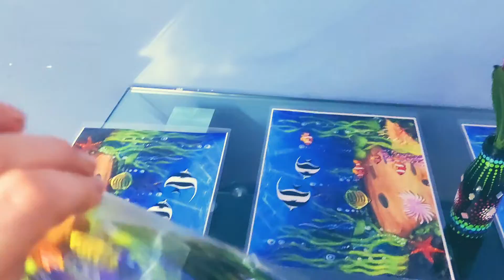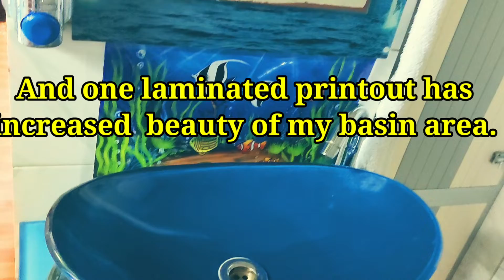Underwater Seascape Painting | fish &sea creatures| Sea world |DIY |Homemade Dining Mats set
Hello everyone,
Today I will show you how to paint underwater world or sea scape scenery with acrylic colours.I made colourful corals,reefs and sea creatures.It looks lovely scenery.
I hv taken coloured printouts of the painting. And laminated to all.So. it can be use as various ways.

Some round ,some flat brushes
Acrylic colours~
Ultramarine blue
Light blue
Teal blue
Mauve or purple
Brown
Flesh tint
Pink
Red
Light green
Sap green
Golden yellow
Lemon yellow
Orange
Black
White